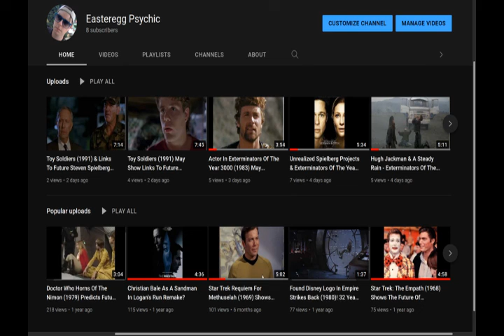1980's TMNT Cartoon Connection Between Casey Jones (TMNT) & Star Wars I The Phantom Menace (1999)!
Knowledge of the future in movies: Links between Casey Jones of Teenage Mutant Ninja Turtles & Star Wars Episode I The Phantom Menace (1999)!

In the 1980's TMNT cartoon, Jones voice is like that of actor Clint Eastwood. Obi Wan Kenobi actor Ewan McGregor may resemble the Dirty Harry actor.

Casey Jones wears hockey style mask similar to Jason of Friday The 13th.

Actor Liam Neeson may resemble Freddy Kreuger actor Robert Englund of A Nightmare On Elm Street. Neeson was in several films where his character donned a mask (V For Vendetta and Darkman).

In the 1987 Star Wars spoof, Spaceballs, there is a scene where Lord Helmet must find a VHS video cassette copy of the movie they are acting in for guidance. In the Mr. Rental  video library there are many Rocky and Friday The 13th video tapes.

The mask of Darth Vader includes a triangle that may resemble a cow catcher on the front of a locomotive / train. Casey Jones, for which the 1970 Grateful Dead named a song, was a real life railroad engineer in the 1800's.

Neeson lookalike Shia Lebouf acted in Indiana Jones in 2008 and was also in Transfomers (2007) with Megan Fox who was in turn in Teenage Mutant Ninja Turtles (2014).